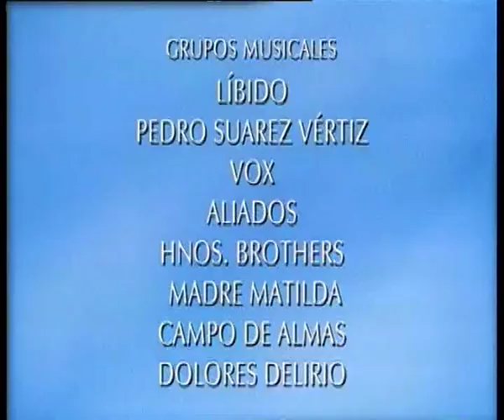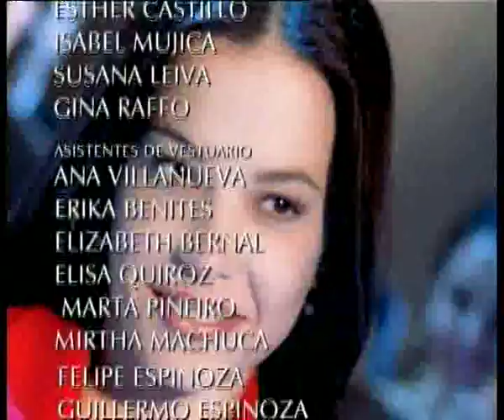Соледад / Soledad 2001 Серия 130